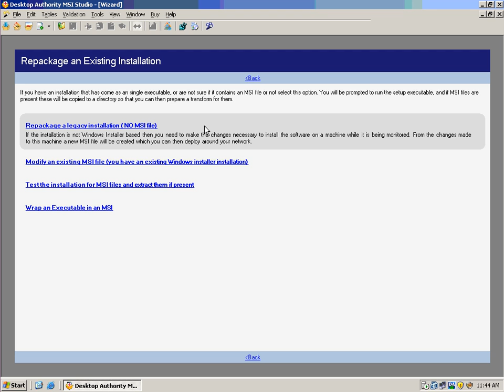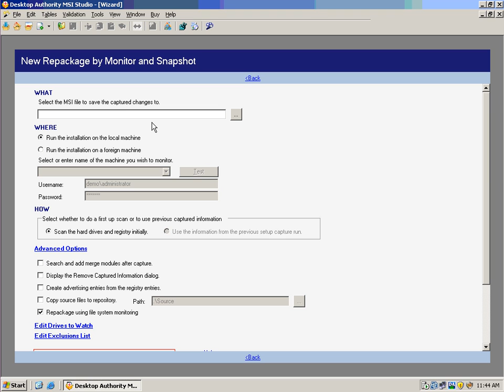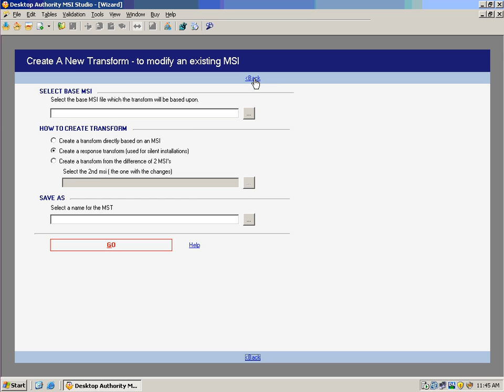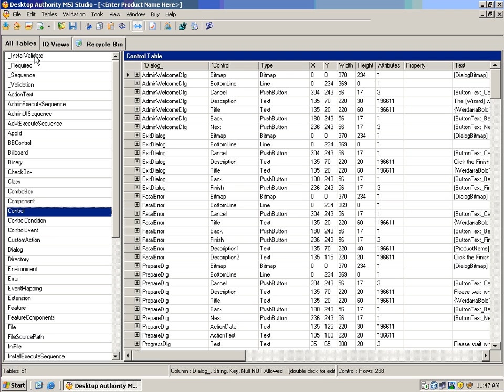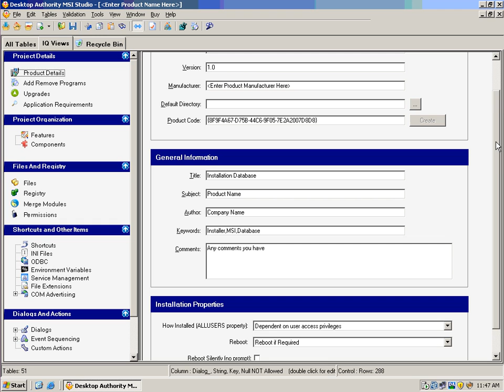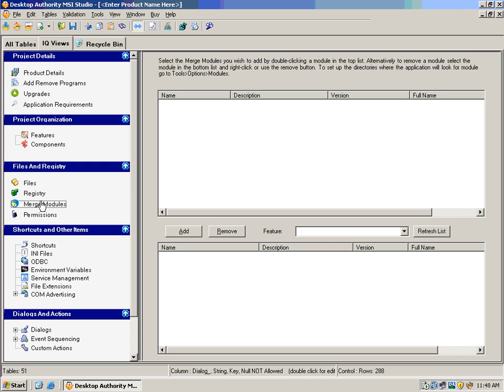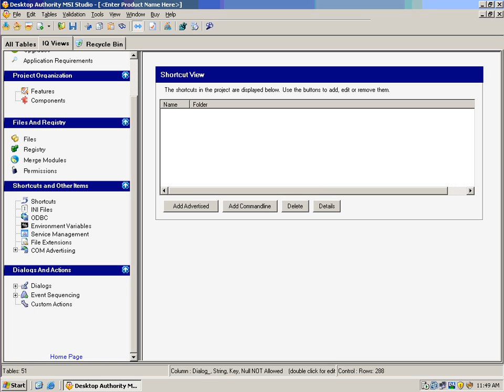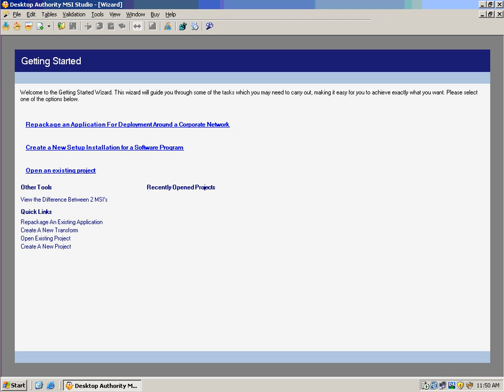Application Packaging with MSI Studio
Repackage On Any Machine
Connect to a target computer to monitor the files and settings changed by a legacy application installer and capture them in an MSI.

Comprehensive MSI Editor
Intuitive graphical interface to change installation preferences. Components and Features are displayed in a tree view allowing easy drag-and-drop of resource items between them.

Wizards
Walk through many of the most common MSI management tasks with a easy to use Wizard.

Compare MSI Packages
View the difference between 2 MSI files by viewing the changes in the table view with color coded rows, or export the differences to a text file.

Legacy Application Support
Monitor changes from a legacy application installer and create a well structured MSI.

Completely Customizable Projects
The Custom Action wizard allows you to create any type of custom action and add them to your sequence. Easily set the processing type, execution and scheduling.

Access to Deleted Project Components
A recycle bin allows you to reintroduce any deleted rows.

Complete COM Entry Management
Convert registry table entries to COM table entries and back to registry tables. Extract COM entries from the files in your project and add to the registry table.

Modular Design Architecture
Create merge modules from files in your project. Once stored as modules, you can search for merge modules to add to new projects.

Access to CAB Contents
Easily extract cab files and their contents from within MSI files.

Multiple Validation Options
Projects can be validated (ICE or MCE) and errors are displayed in the output window.

Self-Extracting Options
Create a self-extracting bootstrapped executable for your MSI. Check and install the windows installer runtimes from the bootstrapper.

MSI Studio Pro

Includes all the features from MSI Studio Standard edition plus these great features:

Zero-Touch Testing
Easily create a special MSI package which simulates the effect of the application installer on the target computer, but without actually making any changes.

Conflict Resolution
Add a repository for storing MSI packages, which allows for easy reporting on where each package might conflict with others. Find and resolve problems with conflicting application installers before they occur!

MSI Studio for SCCM
Includes all the features from MSI Studio Pro and Standard edition plus SCCM integration..

Export Directly to SCCM 2007
Export completed MSIs directly into System Center Configuration Manager, with extensive options to specify the target distribution points, collections, schedule, priority and more. (Available only for MSI Studio for Configuration Manager)